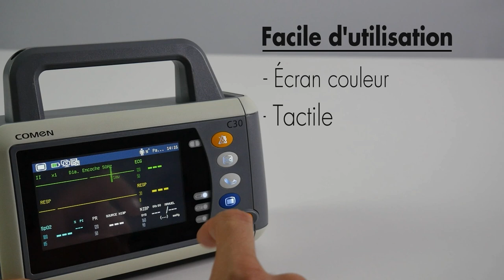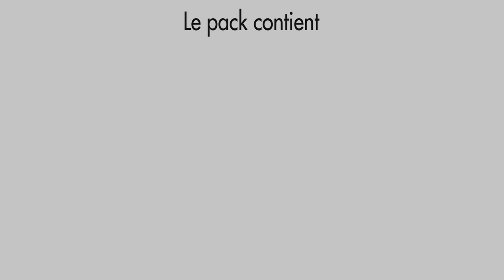Moniteur d'urgence Comen C30